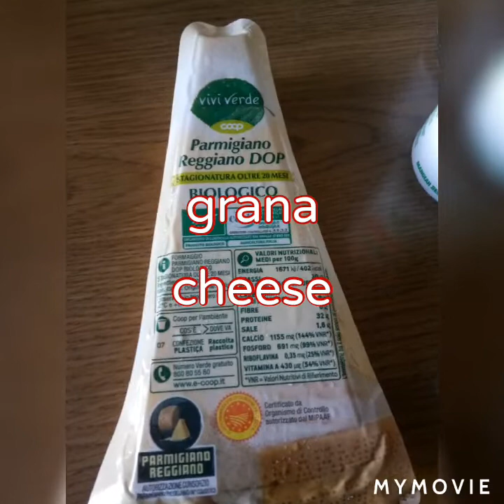Lasagna#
this italian food...is easy to make..and so yummy&creamy...